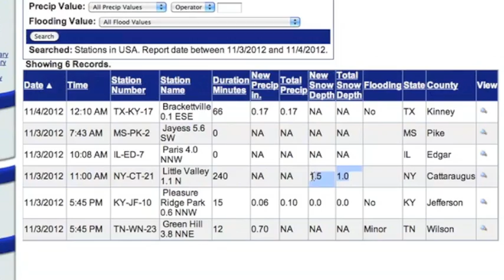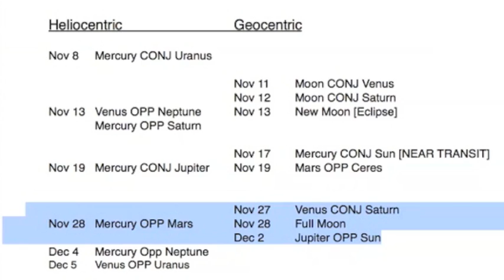2MIN News November 4, 2012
China: Xinhua, China.org, Chinadaily
Russia: Ria Novosti
Israel: Jerusalem Post, Israel National News, Haaretz
M/E: ArabNews, AlJazeera